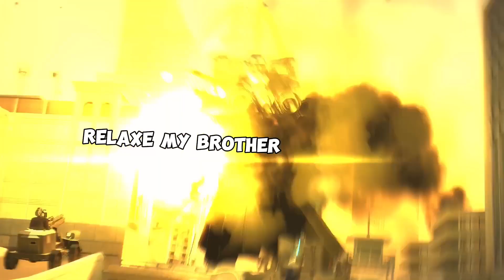Skibidi Toilet 55 But With Subtitles Picture Pose